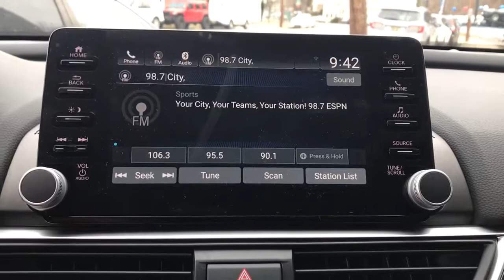2022 Honda Accord Tenafly Manhattan,The Bronx, Jersey City, Paramus 63492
{EXT_COLOR] New 2022 Honda Accord available in Tenafly, New Jersey,   at Honda of Tenafly. Servicing the Tenafly, Manhattan, Bronx, Jersey City & Paramus, NJ area.

Recent Arrival! Lunar Silver Metallic FWD 2022 Honda Accord Sport 1.5T I4 DOHC 16V Turbocharged VTEC TEST DRIVE AT HOME! WE WILL BRING THE CAR TO YOU! within 15 miles, Black Cloth.brbrHonda of Tenafly is New Jersey's First Honda dealership established in 1971. Family owned and operated for 48 years, we proudly serve all of New Jersey, New York, Connecticut, Pennsylvania and the entire United States.Call or to schedule your VIP test drive today! All prices plus tax, title, lic, and $779 documentary fee.
Wheels: 19 Machine-Finished Alloy w/Black Inserts,Fabric w/Synthetic Leather Seat Trim,Radio: 180-Watt AM/FM Audio System,4-Wheel Disc Brakes,Air Conditioning,Electronic Stability Control,Front Bucket Seats,Front Center Armrest,Leather Shift Knob,Spoiler,Tachometer,ABS brakes,AM/FM radio,Alloy wheels,Automatic temperature control,Brake assist,Bumpers: body-color,Delay-off headlights,Driver door bin,Driver vanity mirror,Dual front impact airbags,Dual front side impact airbags,Four wheel independent suspension,Front anti-roll bar,Front dual zone A/C,Front fog lights,Front reading lights,Fully automatic headlights,Illuminated entry,Knee airbag,Leather steering wheel,Low tire pressure warning,Occupant sensing airbag,Outside temperature display,Overhead airbag,Overhead console,Panic alarm,Passenger door bin,Passenger vanity mirror,Power door mirrors,Power driver seat,Power steering,Power windows,Radio data system,Rear anti-roll bar,Rear seat center armrest,Rear window defroster,Remote keyless entry,Security system,Speed control,Speed-sensing steering,Split folding rear seat,Steering wheel mounted audio controls,Telescoping steering wheel,Tilt steering wheel,Traction control,Trip computer,Variably intermittent wipers,8 Speakers,Lane Departure Warning System,Speed-Sensitive Wipers,Wireless phone connectivity: Bluetooth HandsFreeLink,Exterior Parking Camera Rear,Auto High-beam Headlights,Forward collision: Collision Mitigation Braking System (CMBS) + FCW mitigation,Emergency communication system: HondaLink,Apple CarPlay/Android Auto,Adaptive Cruise Control: Adaptive Cruise Control (ACC) with Low-Speed Follow